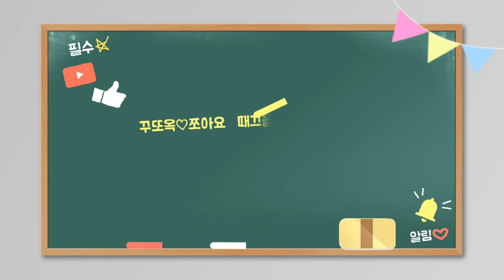댕댕이잼잼(잠시 머물다간 추억)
반려견# 댕댕이잼잼#삼남매